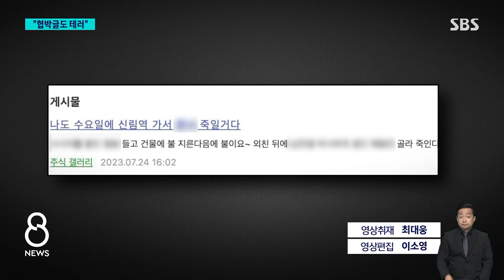"조선 때문에 두려울테니…" 글 올리는 사람들의 심리 / SBS 8뉴스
〈앵커〉

이번 사건 이후에 인터넷상에 살인을 예고하는 글들이 잇따라 올라와, 경찰이 작성자에 대해 수사를 하고 있습니다. 전문가들은 실제로 실행할 의도가 없었다고 하더라도, 사람들을 공포에 떨게 하는 것도 테러행위라고 말했습니다.

배준우 기자가 보도합니다.

〈기자〉

충격적인 사건에 이어 또 이 지역을 지목한 살해 예고 글이 잇따르며, 신림동 주민들의 신경은 극도로 날카로워져 있습니다.

[자영업자 A 씨 : '(살해 협박이) 정말 있으면 어떡하지?' 그걸 상상해야 하고 의심해야 하는 일이….]

낯선 고객을 상대하는 상인들에겐 호신용품 구비가 필수가 됐습니다.

[자영업자 B 씨 : 우리도 뒤돌아 뒤를 돌아보고 걷는다고 하잖아요. 뒤에서 (범행) 했으니까….]

신림동 흉기 난동 이후 경찰 수사 대상에 오른 불특정 다수에 대한 살인 예고 글만 5건에 이릅니다.

범죄 전문가들 사이에선 실제 실행 의도가 있을 가능성은 크지 않다는 의견이 많습니다.

[승재현/한국형사법무정책연구원 연구위원 : 외로운 늑대라든가, 분노가 극단을 치달아서 사회 사람들에게 복수를 하려고 하는 사람은 예고글 절대로 올리지 않죠.]

그보다는 조선 사건을 매개로 비뚤어진 영향력을 과시하고, 사람들에게 막연한 공포감을 심으려는 의도가 크다는 겁니다.

[승재현/한국형사법무정책연구원 연구위원 : 지금도 조선 때문에 많은 사람들이 두려워하고 있는데 내 글이 올라가면 사람들이 얼마나 더 두려워할까라는 형태의 글들이 올라오는 거예요.]

이러한 파장을 생각하면 일종의 대국민 테러 행위로, 이를 단순 협박범으로만 처벌해선 안된다는 지적이 나옵니다.

[이윤호/고려사이버대 경찰학과 교수 : 전 국민을 공포에 떨게 한단 말이에요. 더 많은 사람을 더 공포에 휩싸이게 할 목적이 테러범들의 목적인데 그런 테러와 같은 결과를 초래하는 거죠.]

경찰은 구속 수사를 원칙으로 협박 글 작성자를 끝까지 추적해 엄벌할 예정입니다.

(영상취재 : 최대웅, 영상편집 : 이소영)